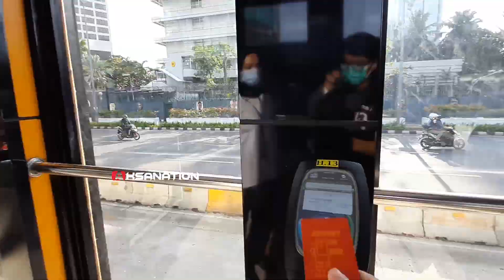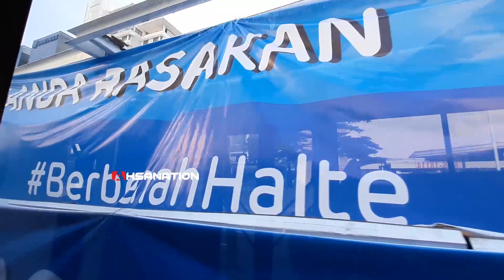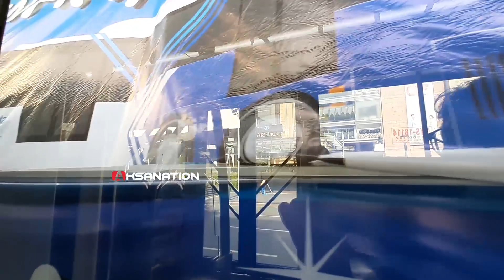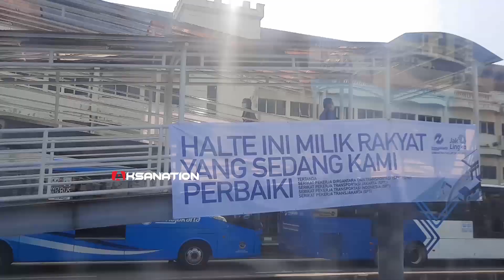KORIDOR 1 BEROPERASI DENGAN HALTE DARURAT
Hari minggu kemarin halte Transjakarta dibersihkan bergotong royong dengan seluruh dinas dan masyarakat. Dan senin halte darurat Transjakarta pun kembali beroperasi normal, penumpang dapat turun di semua halte , namun dengan fasilitas yang seadanya. Namun semangat melayani masyarakat ibu kota harus kita apresiasi yaaa...